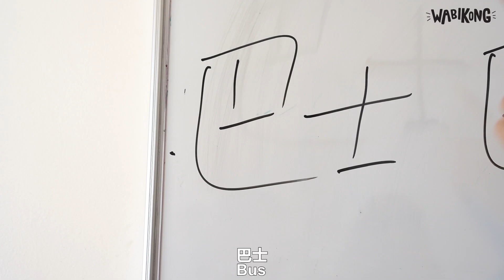How to pronounce KLANG in Chinese 巴生还是吧生？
If Penang = Peng Neng, Ba Sheng should be Bā Sheng